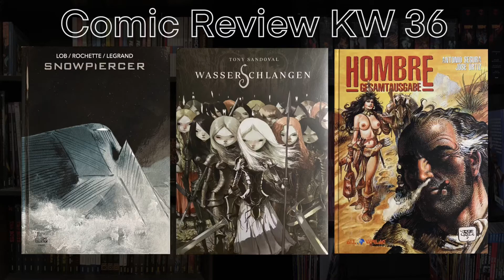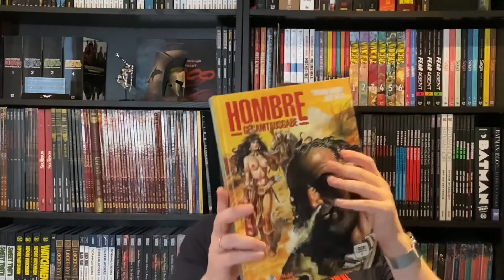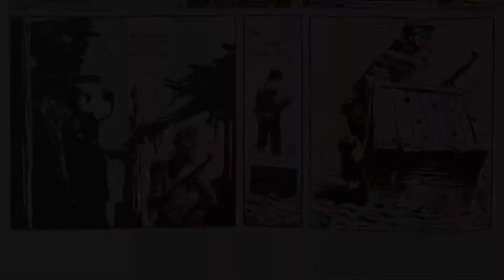Comic Review KW 36: Snowpiercer, Wasserschlangen und Hombre GA 2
Meine Lesewoche KW 36:

Snowpiercer (Egmont Comic Collection) bekommt 8 von 10 Punkten.
Spannende Story die aus verschiedenen Sichtweisen erzählt wird.
Dem Leser wird so nach und nach ein immer größer werdendes Universum innerhalb eines Zuges eröffnet.
Das erzählerisch düstere Szenario wird durch die Schwarz/Weiß Umsetzung nochmal extrem verstärkt. Hier gibt es viele Grau Nuancen, sodass mir zu keiner Zeit Farben gefehlt haben. Im Gegenteil. Die weite weisse Erdoberfläche wirkt extrem im Vergleich zum engen dunklen Geschehen im Zug. Optisch und erzählerisch Großartig.

©️ Egmont Comic Collection

Wasserschlangen (Cross Cult) bekommt 9 von 10 Punkten.
Tony Sandoval hat diesen Prachtband geschrieben und gezeichnet.
Beides ist absolut hervorragend gelungen. Die Geschichte ist so kurios und wendungsreich, das ich mehrfach überrascht wurde und teilweise verwundert war. Dazu gibts ein Artwork was ich so noch nicht gesehen habe. Übergroße Köpfe mit teilweise Unschärfen im Augenbereich, dazu dünne lange Glieder und Körper. Sehr speziell. Aber in dieser märchenhaften Story total passend.
Die Aquarelle maltechnik, die anfangs noch mit Pasteltönen überwiegt, wechselt mit der Story zu dunklen düsteren und sehr blutigen Farben. Ein Fest für alle Sinne

©️Cross Cult

Hombre Gesamtausgabe 2 (All Verlag) erhält 8 von 10 Punkten.
Düstere, stimmige Endzeitaction die erzählerisch gut umgesetzt ist und die Abgründe der Menschen beleuchtet.
Optisch wechselt das übergroße Album zwischen Farb und Schwarzweiß Storrys. In diesem Band hatte aber beides seinen Reiz.
Jose Ortiz liefert stimmige Bilder mit einem dynamischen und sehr feinem Strich. Die Proportionen und Mimiken der Charaktere passen immer Perfekt zur Story.
Wer kein Problem mit einem Macho-Antihelden hat und auf düstere aber zu keiner Zeit übertriebenen Enzeitaction steht, der ist hier bestens aufgehoben.

©️All Verlag